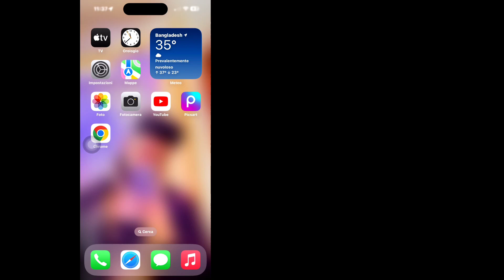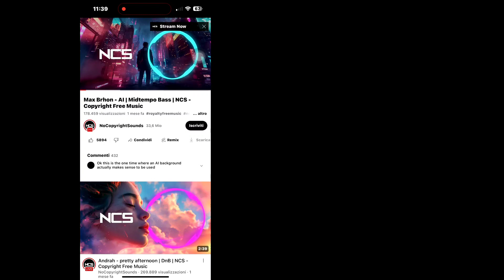Come risolvere, prova a cercare per iniziare il problema YouTube 2024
Stai cercando un video su come risolvere il problema, prova a cercare su YouTube per iniziare?. Sei nel posto giusto In questo video ti mostrerò come correggere i video della home page di YouTube che non vengono visualizzati. Segui tutti i passaggi senza saltare e imparerai che la mia home page di Youtube non mostra alcun video consigliato?